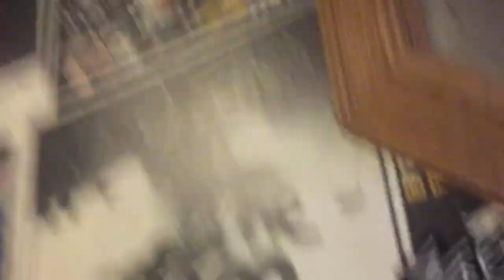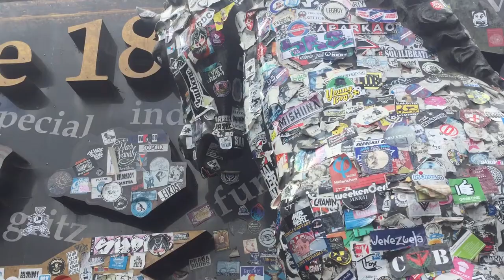Luna Plexus- Tour vlog 2017